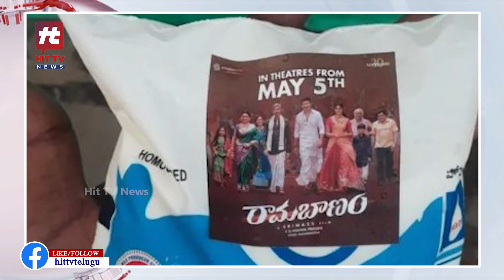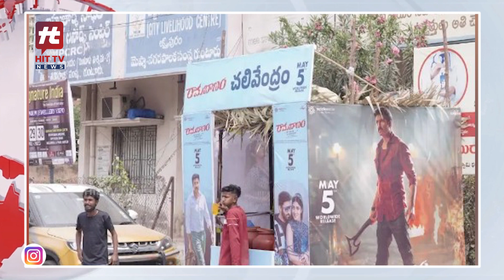నేనెక్కడా సూడలే ఇలాంటి ప్రమోషన్స్.. | Gopichand Ramabanam Movie Promotions@Hittvtelugunews